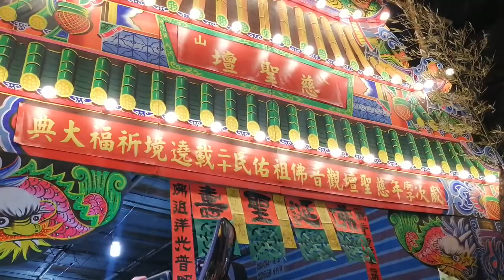【台北文山慈聖壇-觀音佛祖,列位尊神 聖駕】~109台北文山慈聖壇觀音佛祖佑民20週年遶境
台北文山慈聖壇-觀音佛祖,列位尊神 聖駕